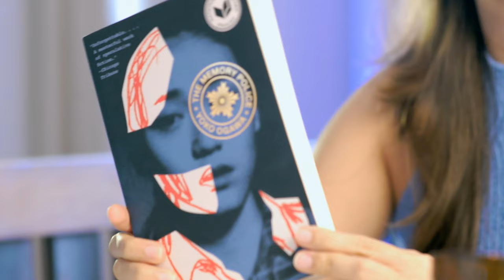The Memory Police by Yoko Ogawa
Yet another masterpiece by Yoko Ogawa.👏🏼 Lauded as one of the best books of 2019 by numerous book critics and book review outlets as well as finalist for the International Booker Prize award, it definitely delivered. Ogawa’s distinct gentle voice against such harrowing setting lends this novel an almost mythical and mystical quality. Quite captivating. And quite the heavy read but with such delicate writing.

Fiction. Published in 2019. World Fantasy Award Nominee for Best Novel (2020), BTBA Best Translated Book Award Nominee for Fiction Shortlist (2020), National Book Award Finalist for Translated Literature (2019), International Booker Prize Nominee for Shortlist (2020).